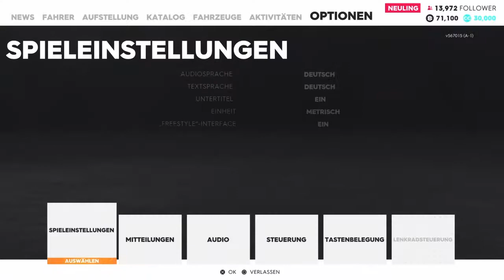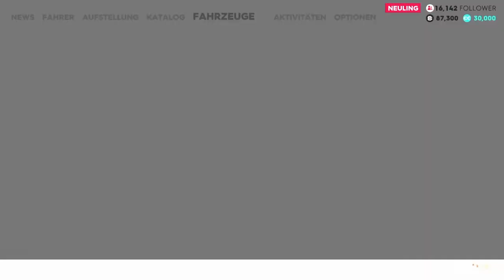THE CREW 2 #5 - Highspeed Drifter & Über-Damm [PS4]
Moin meine lieben Gamer-Freunde :)
In diesem Video seht ihr die Rennen Highspeed Drifter & Über-Damm aus The Crew 2 :D
Viel Spaß ^^

Social Media/Gaming:
-PSN: marcelreise11
-Xbox Live: marcelreise11

Verwendete Songs:
-Cloudfield X Flay - Hyper Love (Im Intro)